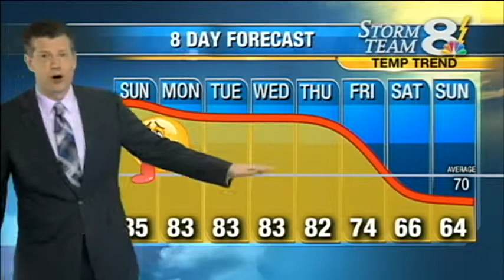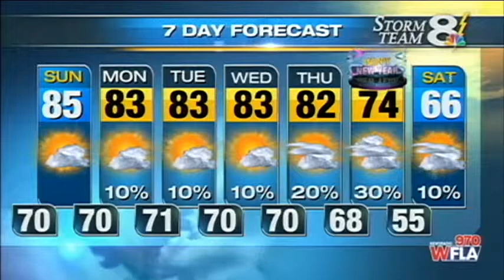Storm Team 8 Sunday Morning